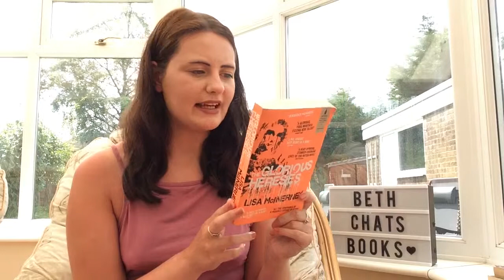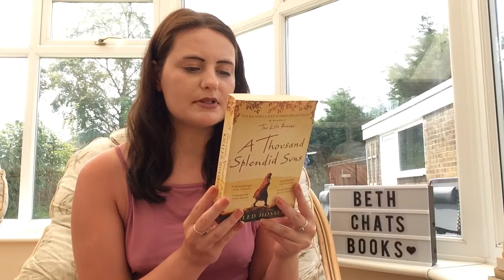June Book Haul | Part 2 | BethChatsBooks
Hope you enjoy part 2 of the June Book Haul everyone!!